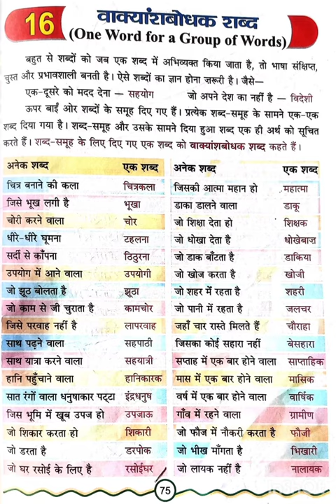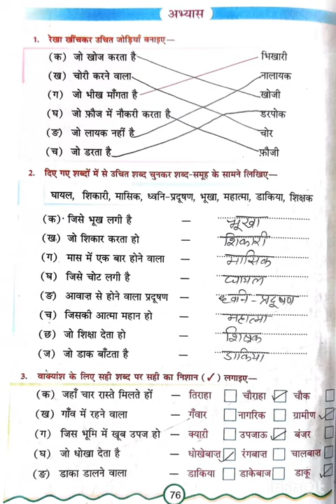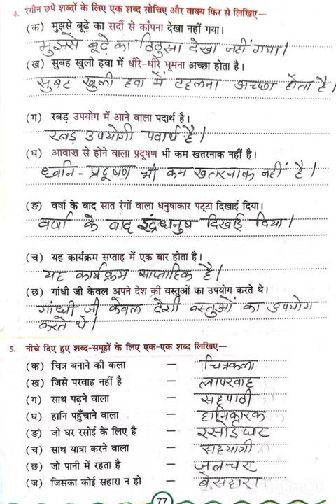कक्षा -4 पाठ -16 वाक्यांश बोधक शब्द(2 Term)